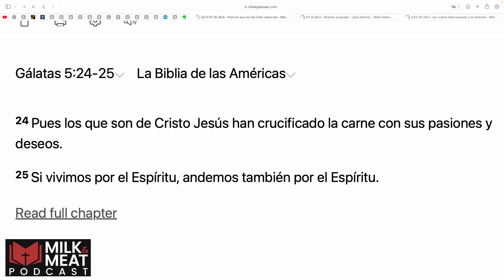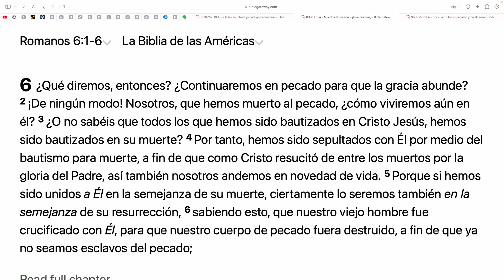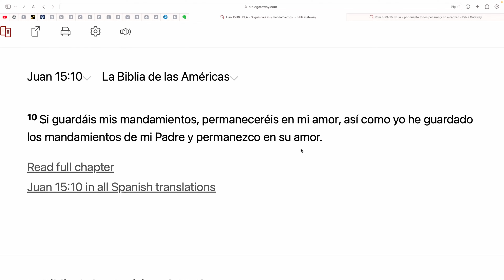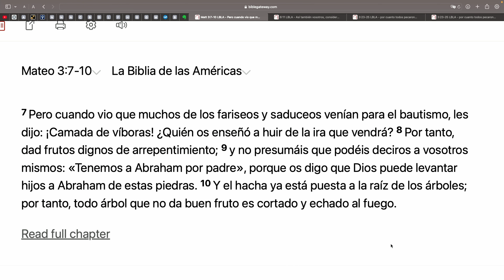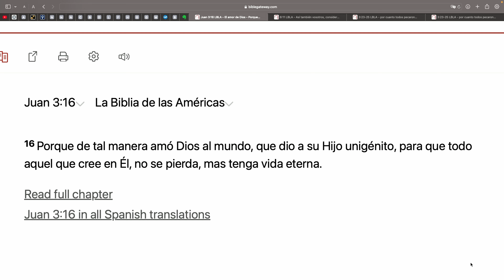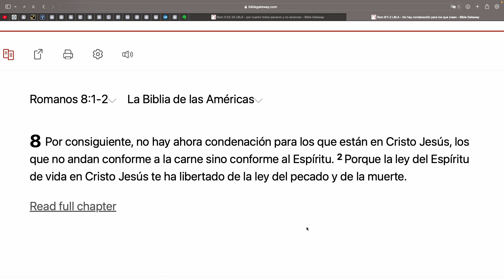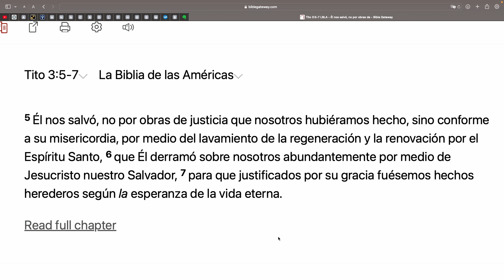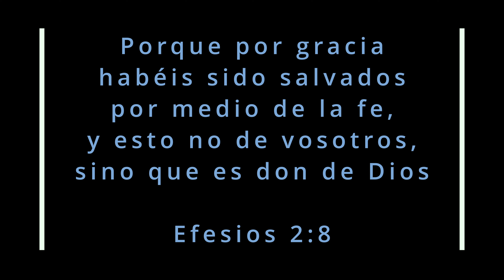Sólo Por La Gracia (Parte 2 de 2) - [EP #83] ¿Cómo estoy salvado? // ¿Me salvo haciendo el bien?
[Episodio #83 con Aldo Beltran y Carlos Bautista Jr.]

En esta segunda parte del episodio, miramos con alegría a otra de las Solas de la Reforma protestante. A través de este entendimiento bíblico, descubrimos la belleza del favor inmerecido que los cristianos han recibido gratuitamente.

Recuerde:  "Porque por gracia ustedes han sido salvados por medio de la fe, y esto no procede de ustedes, sino que es un regalo de Dios;"  --Efesios 2:8

Shoutout to Steve Harvey for Thumbnail

Subscríbete/haz clic en 🔔 para recibir notificaciones de episodios